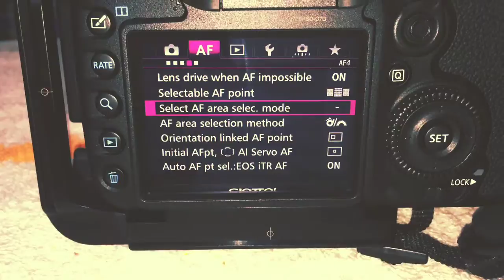Canon 7D Mark 2 RRS L Bracket Quicky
This is a quick view of the new L bracket by Really Right Stuff and a view of the menus.